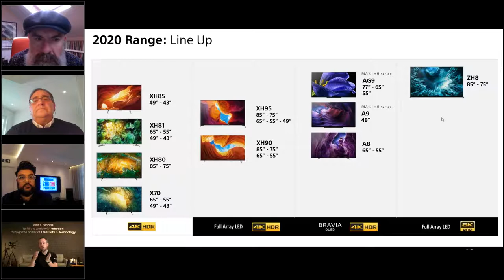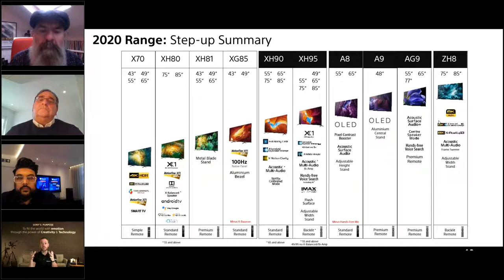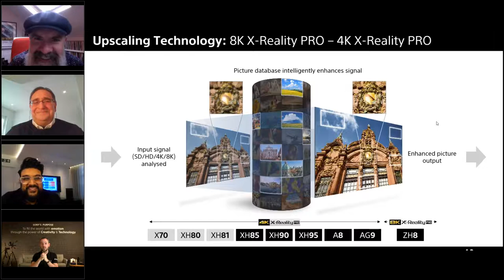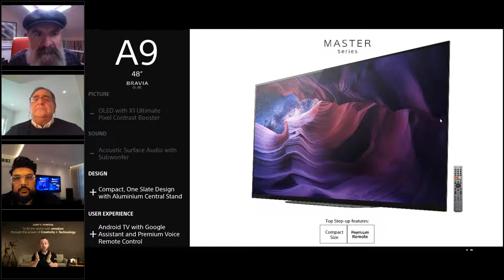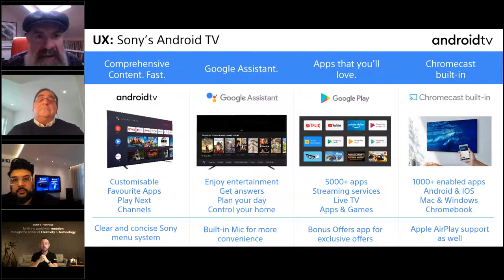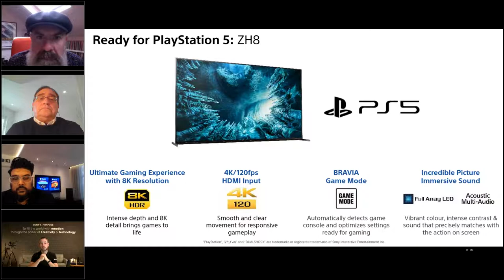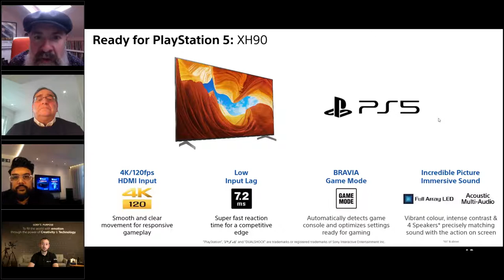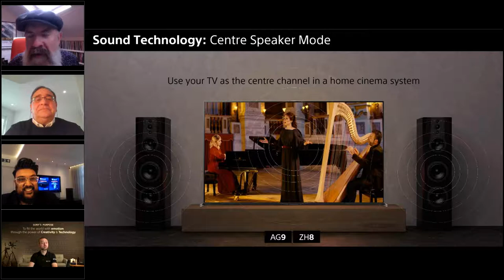AWE featuring Sony TV's EI Live! Interactive week